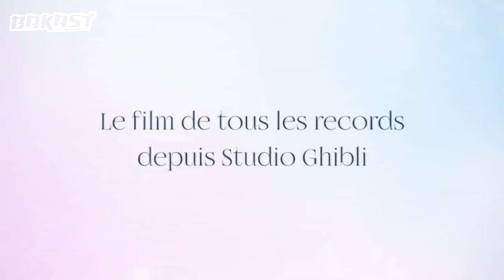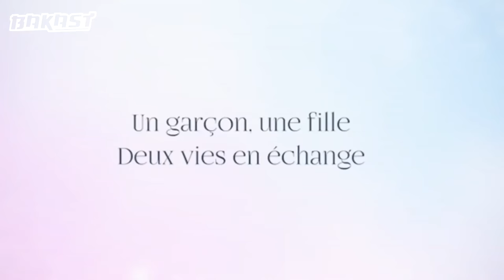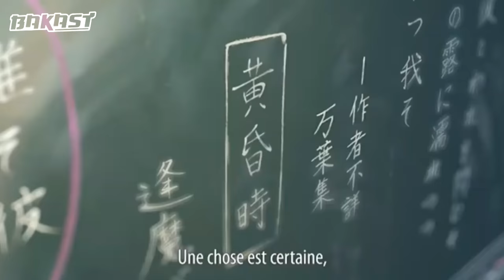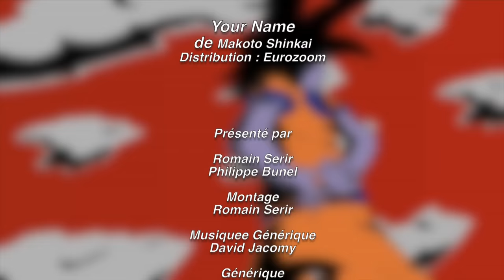Bakast Mini#15 - YOUR NAME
Salut les animevores !
Entre la dinde aux marrons et la buche de Noël, dégustez le tout nouveau Bakast Mini consacré au film évènement de cette fin d'année 2016 : Your Name de Makoto Shinkai !
On ne pouvait pas louper cet événement !